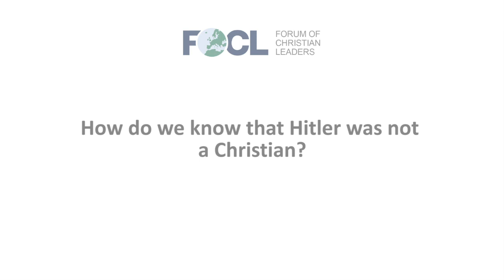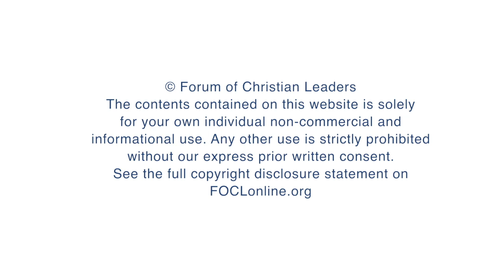How do we know that Hitler was not a Christian?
Richard Weikart, Professor of Modern European History, California State University Stanislaus, answers the question "How do we know that Hitler was not a Christian?" related to his talk "Hitler’s Religion: Christian Apologetics Faces the Hitler Question" given at the 2018 European Leadership Forum.

FOCLID 9600 Q2